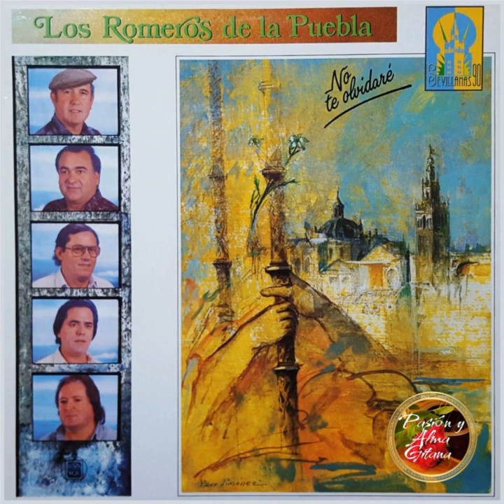Los Romeros De La Puebla - No Te Olvidaré (1990) Rociero Hasta Que Muera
Los Romeros De La Puebla
No Te Olvidaré (1990)
Rociero Hasta Que Muera

Yo conocí un Rocío
hace mucho tiempo ya,
con chozas de castañuelas
y las paredes de cal.
Y acebuches centenarios
en medio del arenal
que cobijaba en la noche
el cajón de mi hermandad.

Yo conocí un camino
sin límites ni fronteras,
sin espuelas "plateá".
Con un puente de madera
final de tu caminar
¡ay! puente del Ajolí
como crujía al pasar…

Yo conocí una gente
que a golpe de sufrimiento
hacían su caminar.
Una medalla en el pecho
y en el hombro su morral
en su sombrero una estampa…
¡rocieros de verdad!

Yo conocí una ermita
tan blanca como la espuma
de las olas de la mar.
Donde anidó una Paloma
que se hizo coronar
entre la gente sencilla
que sueñan verla volar.

¡Ay! si volviera
ese tiempo que se fue,
esa gente tan sincera
que me enseñaron a ser